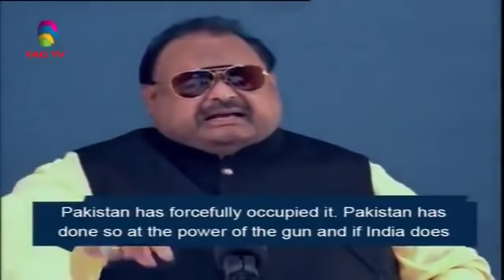MQM leader Altaf Hussain asked India to commemorate Balochistan Day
Muttahida Quami Movement’s (MQM) founder leader Altaf Hussain has asked India to commemorate ‘Balochistan Day’ as Balochistan had always been an independent state. TAG TV Report